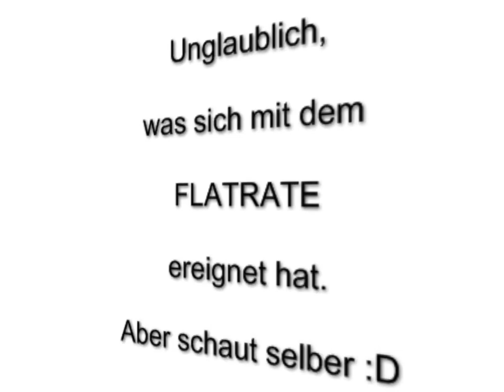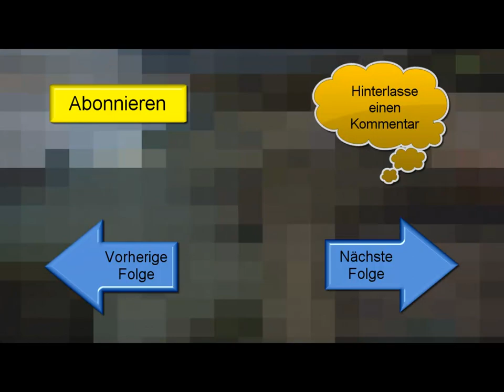Let's Play Together World of Tanks #002 [Deutsch][HD] - Mein Kanal wurde gehacked! Wirklich!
Weitere Details in der Beschreibung ►►► Klick ►►►

Dabei waren Losveratos und JokerBVB09

«World of Tanks 0.7.5»
Free to Play Panzer MMO (Massively Multiplayer Online) Game von Wargaming(2013)

Kommentiertes Gameplay von FLATRATE / FLATRATEgames (2013).

►►MODS

MaxZoomOut Mod + HUD Visier (Arty + Nachladezeit)

►TREFFERZONEN MOD
Farben:

Grün= Motor
Blau= Benzintank
Violett= Munitionslager
Rot= Weak Spots, Anfällige Zonen
Symbole= Selbsterklärend, für Fahrer, Ladeschütze, Funker, Kommandant und Richtschütze

►MILLBARGES SLOW PC PACK
Damit kann man ein paar FPS rausholen (Kein Rauch aus den Auspuffrohren, etc.)

►XVM Mod
Dieser Mod gibt die statistischen Daten anderer Spieler ingame wieder. Dieser Forenbeitrage erläutert, wie er zu installieren ist:

►Damage Panel
Zeigt den Schaden, den man bekommt an und zeigt besser an, das man brennt + andere Features

►Mod zur Verbesserung der Sichtbarkeit von toten Tank
Man sieht Gegner hinter toten Tanks besser

►Startup Video Remover
Wem das Startvideo von WoT auf die Eier geht, der kann es so entfernen:

►Mit diesem Mod werden alle Bäume und Büsche entfernt, man kann besser Tanks sehen. sehr empfehlenswert!

►Dieser Mod entfernt den schwarzen Sniper Schatten, man kann dann mehr sehen

"Andere Mods werde ich demnächst vorstellen"

Wenn ein Mod nicht mehr funktioniert, gucke in der aktuellsten Folge von WoT nach und wenn das nicht hilft, dann schreibe hier einen Kommentar im Video